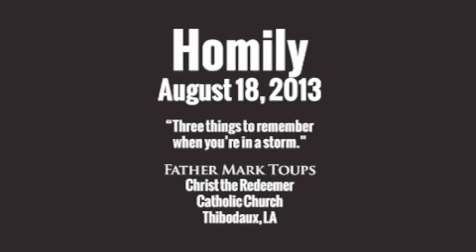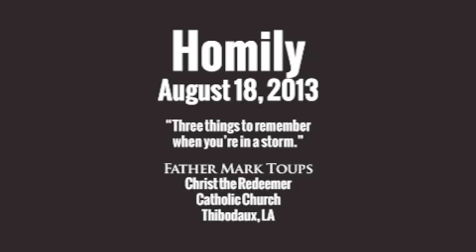Storms of Life l Week 3: August 18, 2013